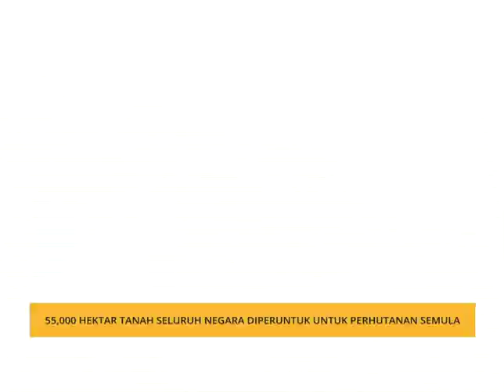55,000 hektar tanah seluruh negara diperuntuk untuk perhutanan semula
Seluas 55 ribu hektar tanah di seluruh negara dibangunkan untuk tujuan perhutanan semula dengan kerjasama kerajaan negeri.

Menurut Menteri Air, Tanah Dan Sumber Asli, Dr Xavier Jayakumar, ia sebahagian langkah pemeliharaan dan pemuliharaan hutan.